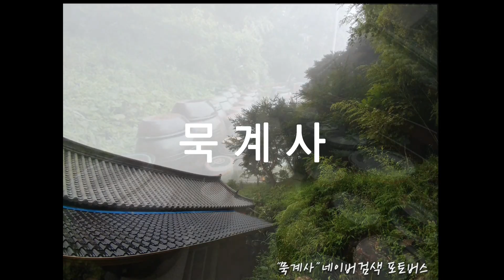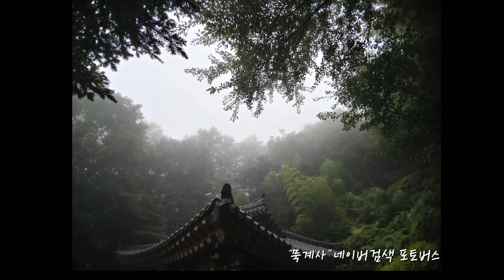지리산 천년사찰 "묵계사" 떠나요포토버스 엔터스타뉴스 루느아르아보담로이정 촉강사준희 생출사생투어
데일리로케이션
사진찍기좋은곳 가볼만한곳 생활출사생활투어
지리산가볼만한곳,